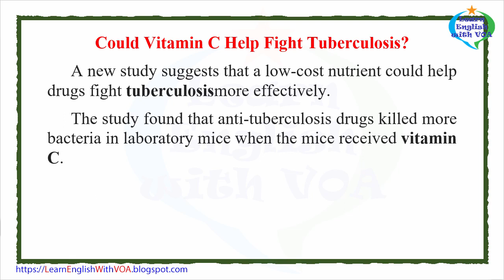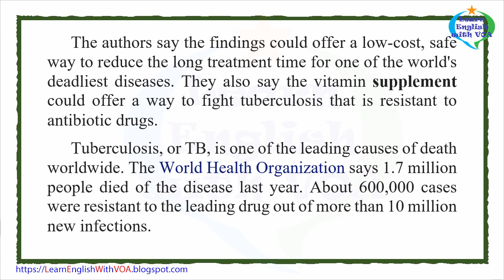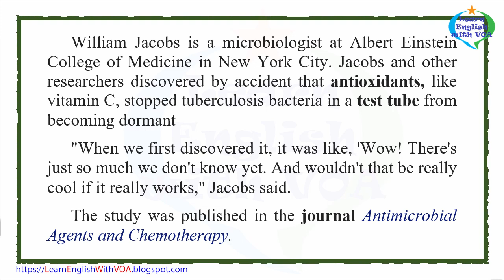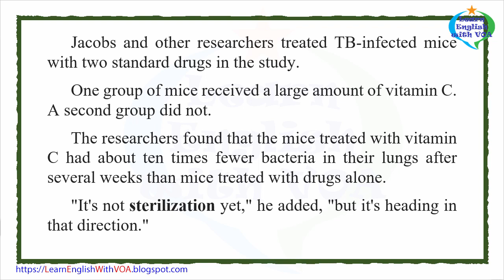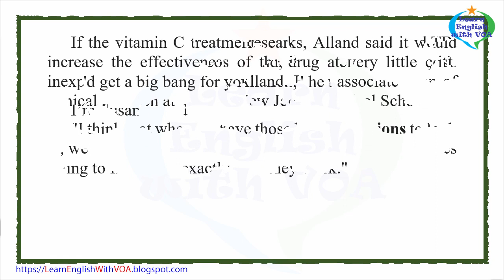Learn English with VOA News - Could Vitamin C Help Fight Tuberculosis?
Steve Baragona reported this story for VOA News. Susan Shand adapted it for VOA Learning English. Mario Ritter was the editor.

tuberculosis (TB)– n. a serious disease that mainly affects the lungs
vitamin –n. a chemical substance often found in food that helps the body stay healthy
supplement - n. something that is added to something else in order to make it complete
dormant – adj. not doing anything at this time: not active but able to become
anti-oxidents – n. a substance that is added to food and other products to prevent harmful chemical reactions in which oxygen is combined with other substances.
test tube – n. a glass container that is shaped like a tube which is closed at one end and that is used especially in science experiments
journal – n. magazine that publishes on a certantc.
sterilization – v. effort that leads to killing bacteria
the bottom line –idiom the most important point
option –n. one of several choices or possibilities

Thank you very much for watching the video Learn English with VOA News - Could Vitamin C Help Fight Tuberculosis? with us.